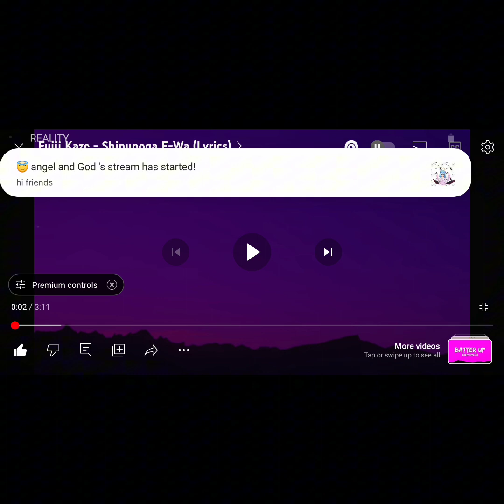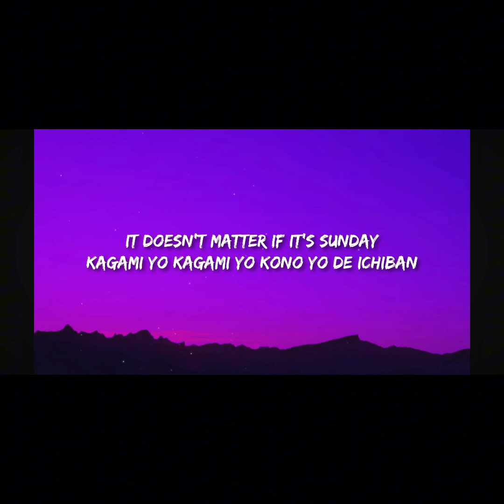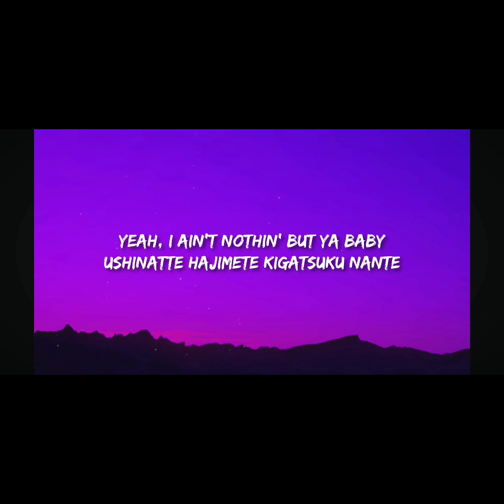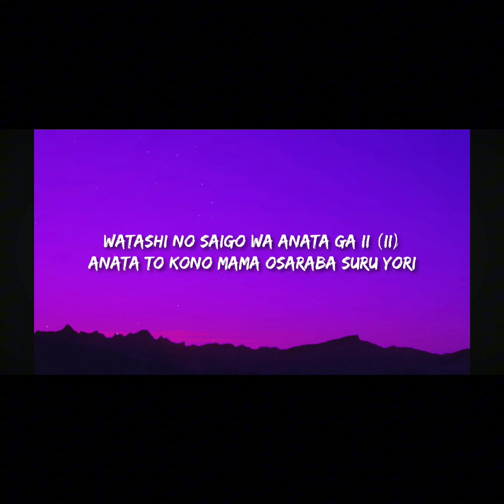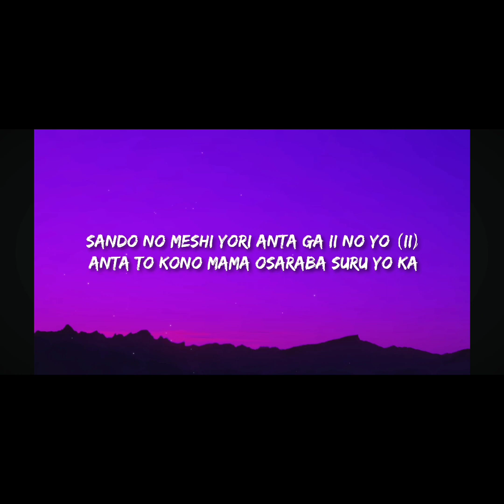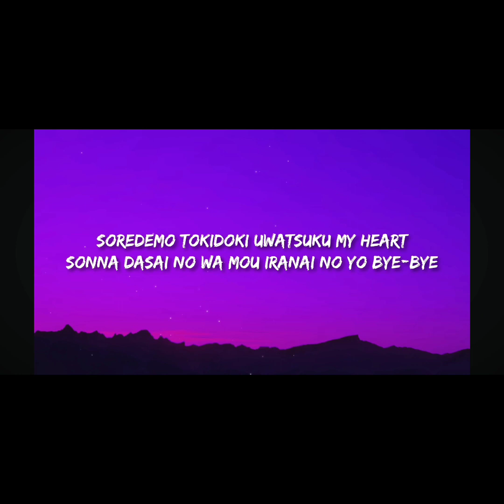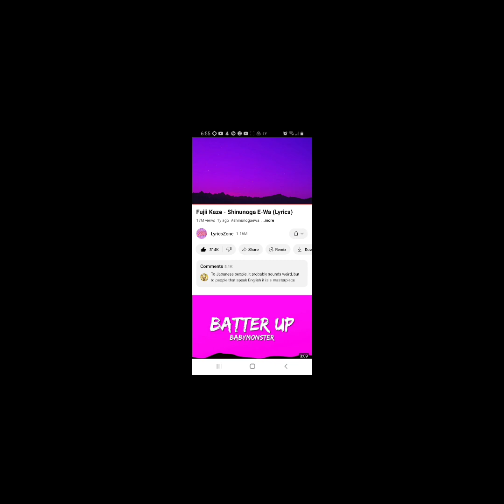Shinunoga E-Wa cover!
Hi everyone, FINALLY POSTING! I just wanted to do this cover because the song goes insanely hard, and it would be nice to have here, also I haven't been active in long-form content because of life, no time. Join the live on NYE! Thank you for an amazing 2023, here's to 2024!